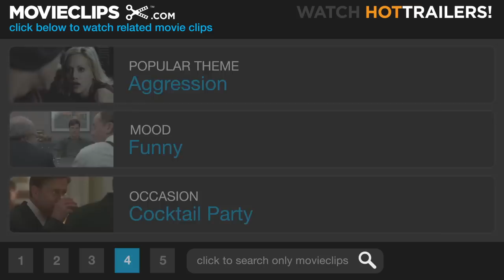Breakfast at Tiffany's (2/9) Movie CLIP - Hot Party (1961) HD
CLIP DESCRIPTION:
Paul (George Peppard) tries to stop a fiery incident at Holly's (Audrey Hepburn) hopping party.

FILM DESCRIPTION:
In an idealized New York City during the early '60s, Holly Golightly (Audrey Hepburn) is a charming socialite with a youthful zest for life who lives alone in a nearly bare apartment. She has such a flippant lifestyle that she won't even give her cat a name, because that would be too much of a commitment to a relationship. Maintaining a childlike innocence yet wearing the most perfect of designer clothes and accessories from Givenchy, she spends her time on expensive dates and at high-class parties. She escorts various wealthy men, yet fails to return their affections after they have given her gifts and money. Holly's carefree independence is changed when she meets her neighbor, aspiring writer Paul (George Peppard), who is suffering from writer's block while being kept by a wealthy woman (Patricia Neal). Just when Holly and Paul are developing their sweet romance, Doc (Buddy Ebsen) appears on the scene and complicates matters, revealing the truth about Holly's past. Breakfast at Tiffany's was nominated for several Academy awards, winning Best Score for Henry Mancini and Best Song for Johnny Mercer's classic tune "Moon River".

CREDITS:
TM & © Paramount (1961)
Cast: George Peppard, Audrey Hepburn, Helen Spring
Director: Blake Edwards
Producers: Martin Jurow, Richard Shepherd
Screenwriters: George Axelrod, Truman Capote